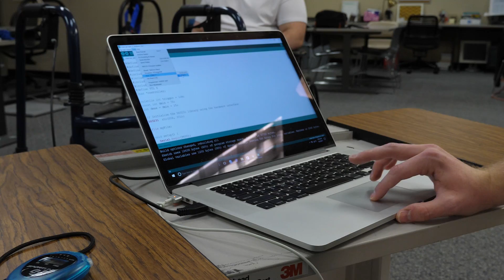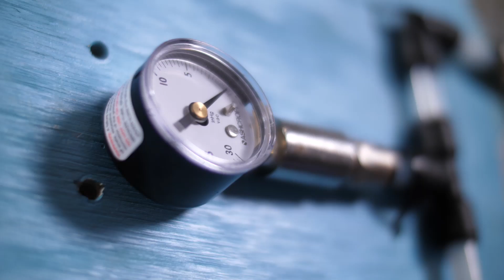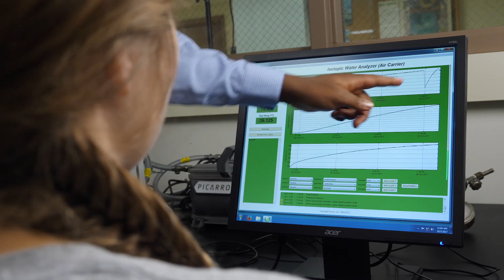Investing In Stem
The University of Dayton's STEM Catalyst Initiative was created to invest in and support faculty and student STEM research. The grant program supports research programs that have the potential to rise to national prominence and advance the University of Dayton’s commitment to the common good.